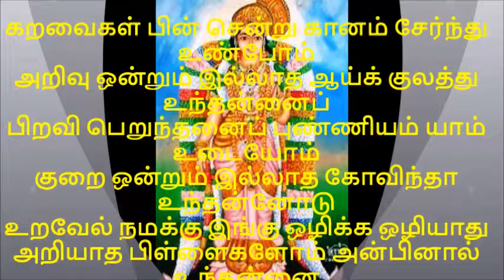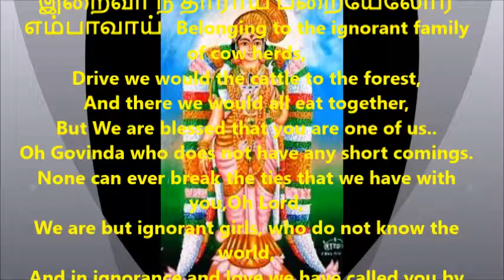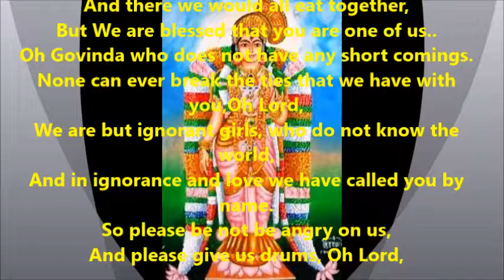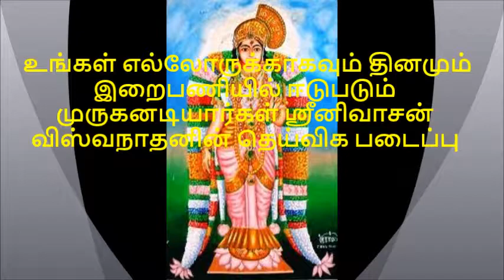திருப்பாவை பகுதி 28 கறவைகள் பின் சென்று THIRUPPAVAI PART 28 Karavaigal Pin Chendru